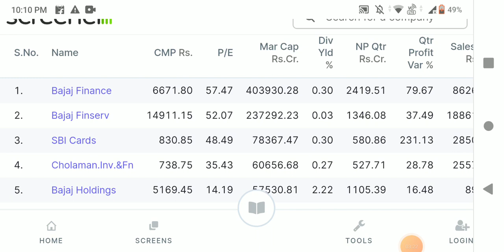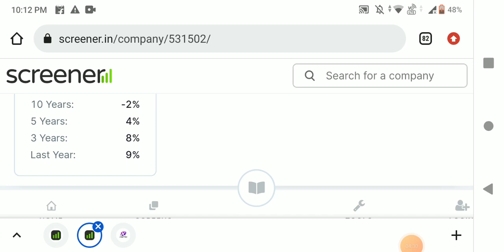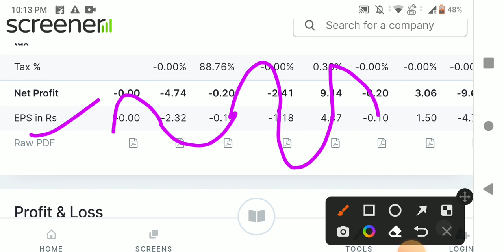Essar India limited Penny stocks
Penny Stocks: Complete Beginners Guide
Investing QuickStart Guide

Hi everyone
Open free Demat Account

If you are a investor then this channel is for you only.
If you want to many some money in stock market this this channel is for you

Most of time we lose our money in stock market because of wrong investment.So we are here to guide to to invest properly .This channel is not recommendation this channel video can you guide to to invest in right way.

fundamental analysis of stocks,technical analysis of stocks,technical analysis in hindi,technical analysis candlestick patterns,best price action trading strategy,strategiesforintraday.

penny stock
penny stocks for long term investment,pennyshares2020,multibagger stocks 2020 india latest,multibaggar,Bestpennystock,1RS PENNY STOCK,best quality penny stock,multibaggerstocks,multibaggershare,

Gtlinfra news,gtl stock next target